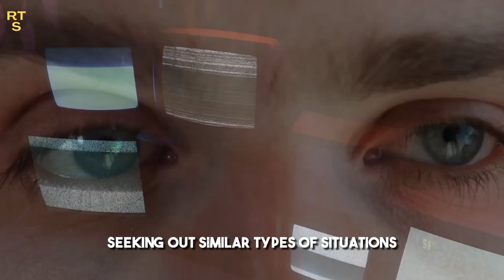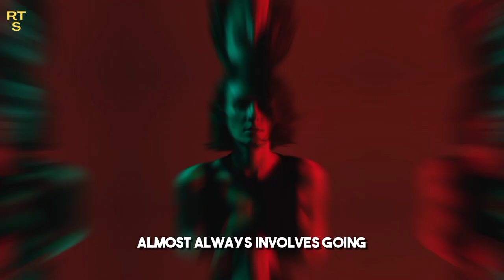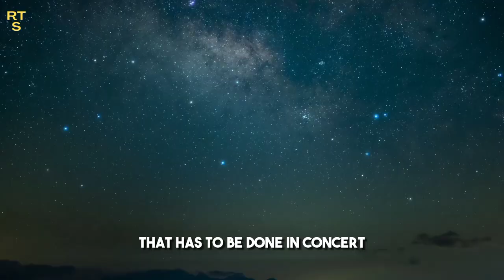Neuroscience: "Overcome Your Past for good !" -Do This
How to overcome difficult past memories and learn to control them explained by neuroscientist Andrew Huberman

Andrew D. Huberman is an American neuroscientist and tenured associate professor in the department of neurobiology and psychiatry and behavioral sciences at Stanford University School of Medicine who has made contributions to the brain development, brain plasticity, and neural regeneration and repair fields. Much of his work is focused on the visual system, including the mechanisms controlling light-mediated activation of the circadian and autonomic arousal centers in the brain, as well as brain control over conscious vision or sight. Huberman has been credited with coining the term "Non-Sleep Deep Rest" (NSDR), referring to practices that place the brain and body into shallow sleep to accelerate neuroplasticity and help offset mental and physical fatigue.

-All Videos Are Edited By Us.

 3)It is not transformative in nature. 4)I only used bits and pieces of videos to get the point across where necessary.
 Regards,